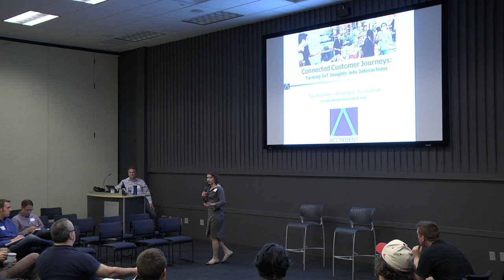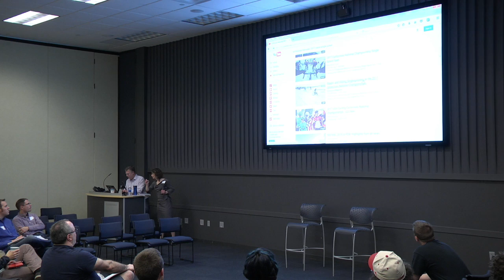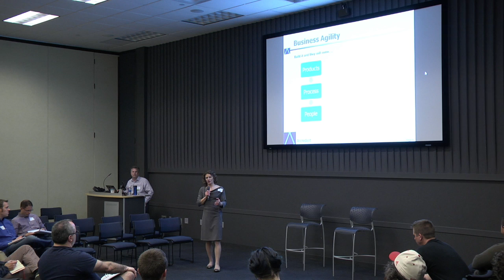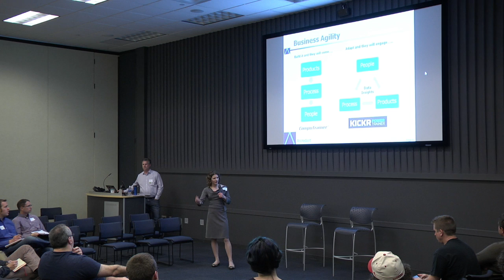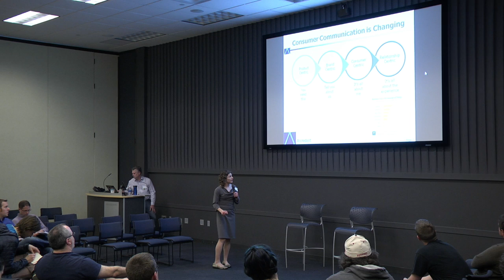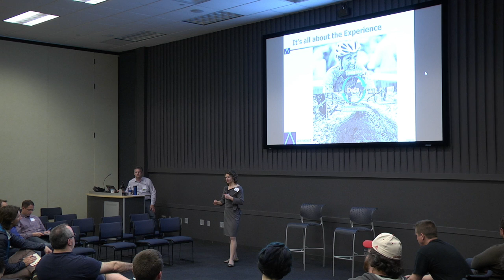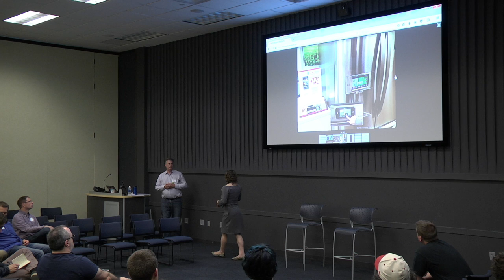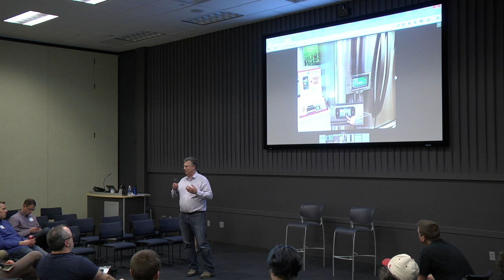Harriet: Connected Customer Journeys - Turning Internet of Things (IoT) insights into interactions